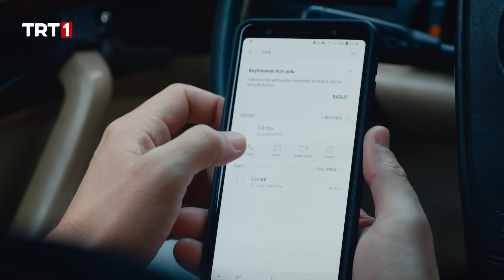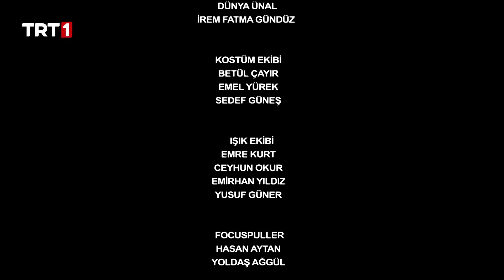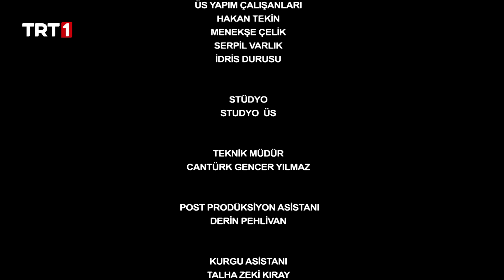Elimi Bırakma (No Sueltes Mi Mano) - Capítulo 64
Un drama Turco doblado en Español